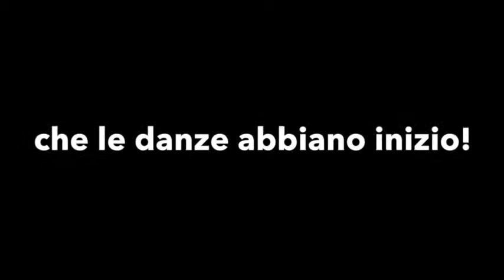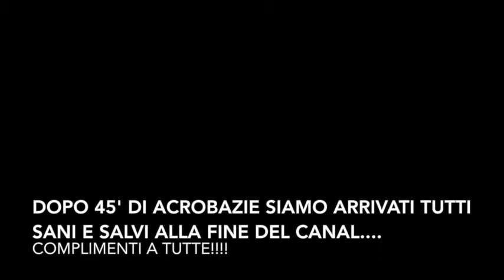Cadute a San Bernolfo...